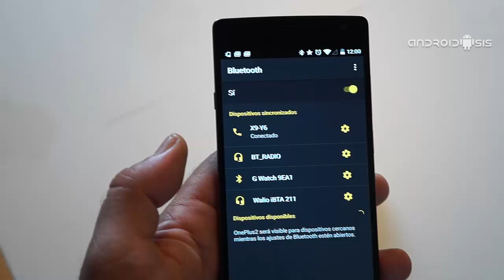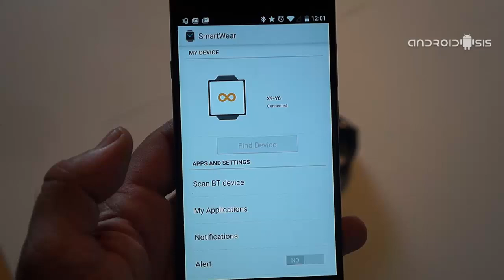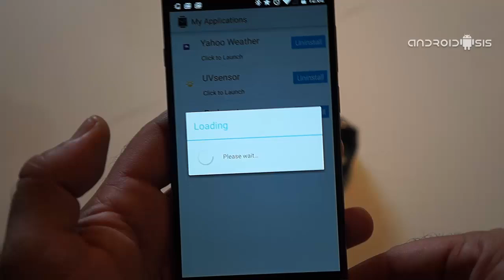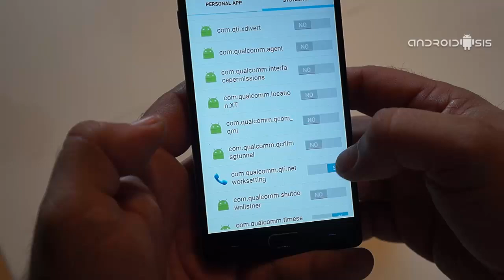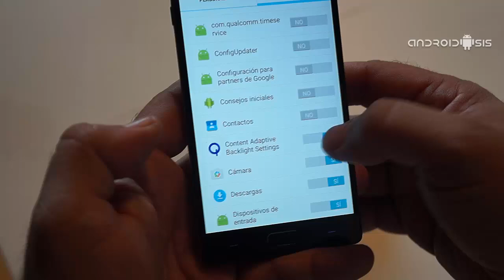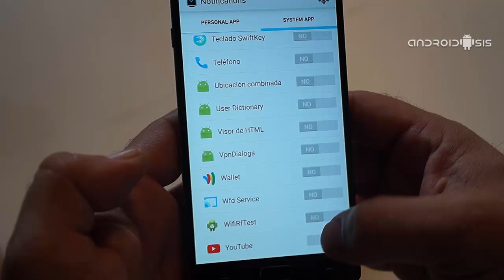Cómo solucionar problema de las notificaciones en Smartwatches Chinos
Solución al problema de las notificaciones en Smartwatches Chinos